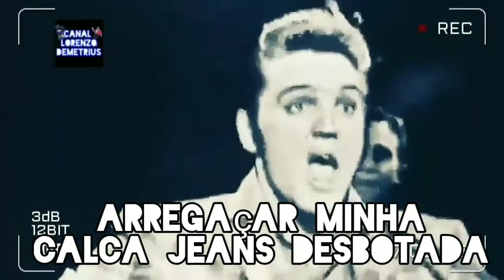Ready Teddy - Elvis Presley - CLIPE TRADUZIDO!!!